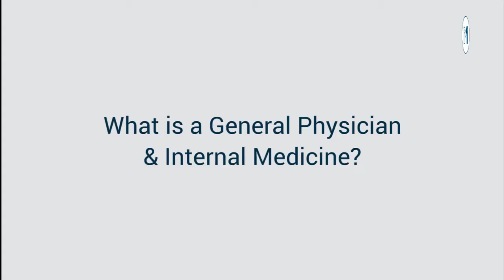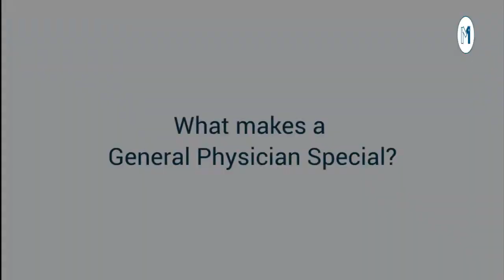What Is The Role Of A General Physician? | General Physician Doctors Kya Hota Hai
What is the role of a general physician?

A General Physician (GP) is often called on to care for sick or injured people and has an important role in preventive healthcare. A general physician is the primary care provider for a patient. They are trained to diagnose and treat many different conditions, but they do not have specialization in any particular area.

Dr Fatima Hamdani is one of the Top Female General Physician in Lahore, as she has 14 years of experience. She has done MBBS, FCPS, MRCP(UK). Her Special area of interest is Infectious Diseases, Hypertension, Diabetes.